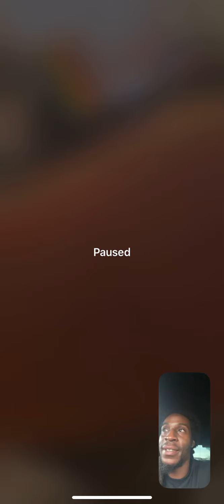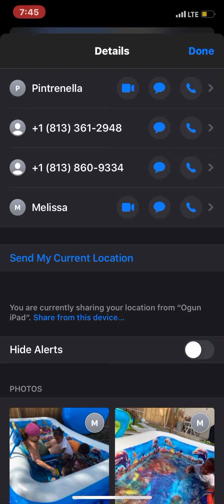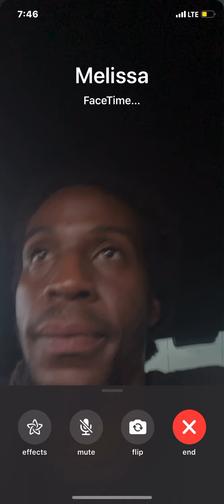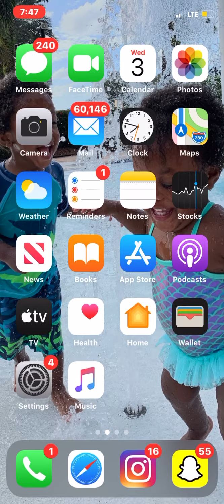Anubis FaceTime with Daddy